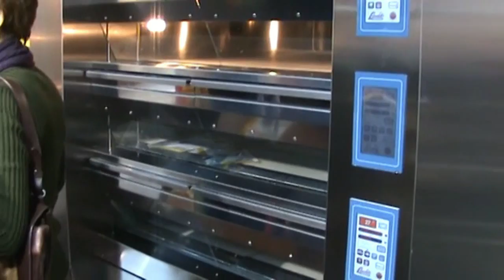SIGEP 2013: Rinaldi Superforni